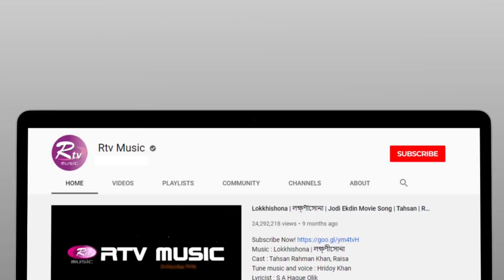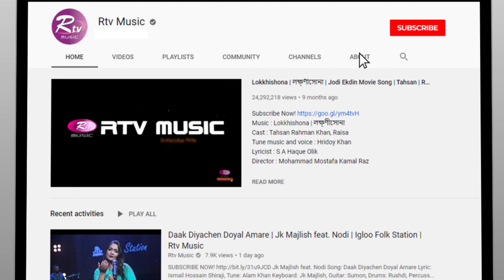সবাইকে অবাক করে দিয়ে সবুজ সেফ জোনে! | Banglar Gayen USA